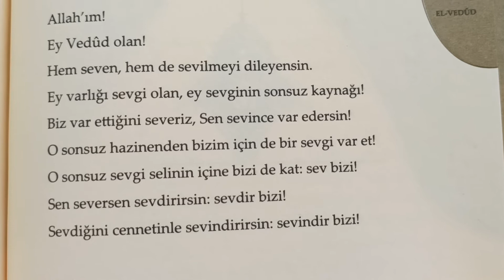el_VEDUD olan Allah'a dua...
el_VEDUD çok seven çok sevilen demektir
Biz bir kul olarak Yaratılanları Yaradandan ötürü sevelim saygı duyalım Allahi sevelim emirlerini eksiksiz yerine getirmeye çalışalım Allah da bizi kullarına sevdirecektir